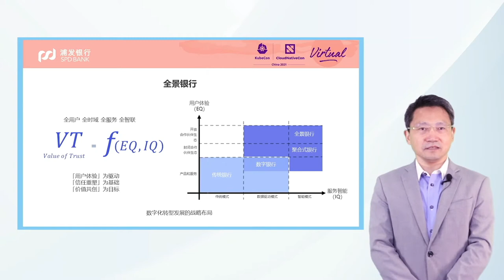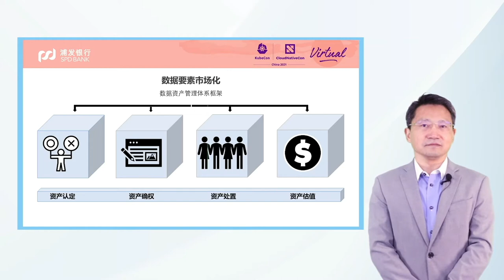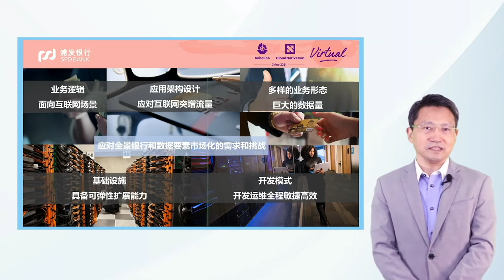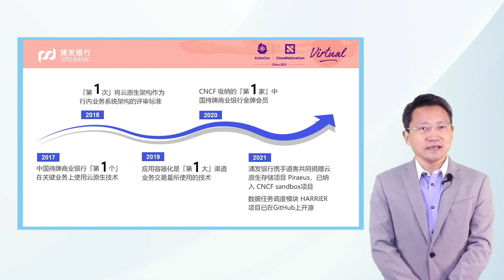Keynote: Eco-bank's Data Cloud Native - Wei Huang, SPD Bank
生态银行的数据云原生 | Eco-bank's Data Cloud Native - Wei Huang, Deputy General Manager of the Information Technology Department, SPD Bank